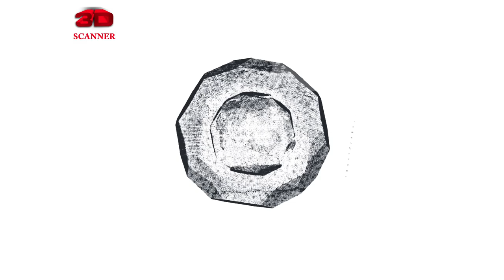3D Scanner App Photo Capture Tutorial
Creating 3D model of real-world objects has always been tough but now using the 3D Scanner pro app you can scan any object and convert it into 3D model easily. Place your object in center and start capturing images or recording video by orbiting around the object. Scan the object from two different angles and it will be automatically converted to photo-realistic 3D model.